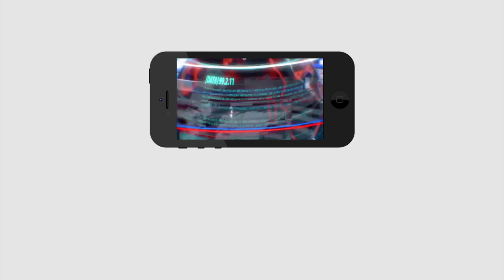Will Sharmila Success In CM Fight | షర్మిల రాకతో సీన్ ఛేంజ్... నో డౌట్ సీఎంకి ఛాన్స్